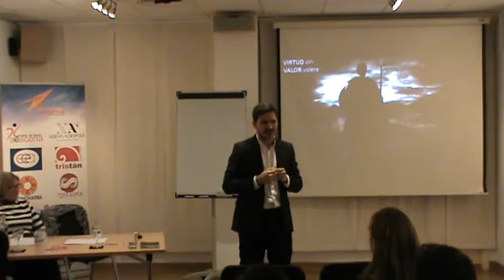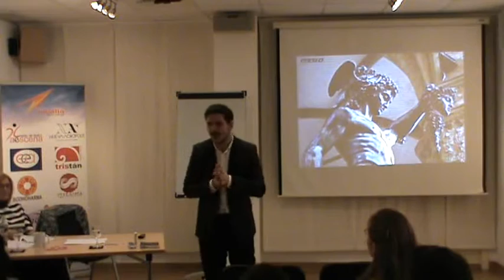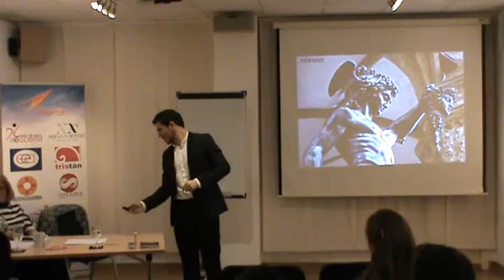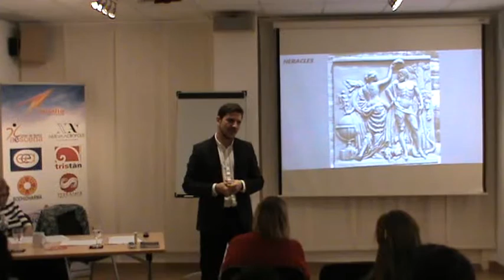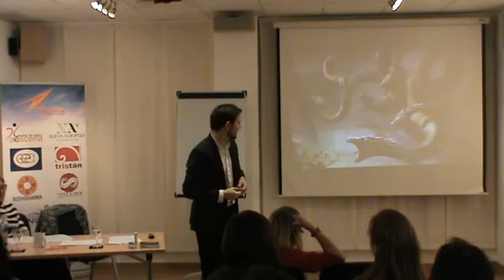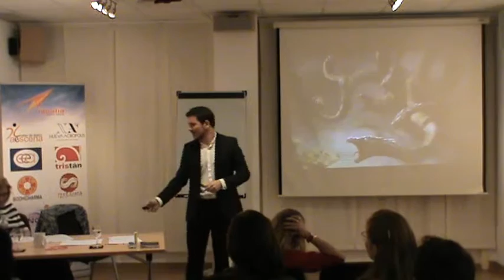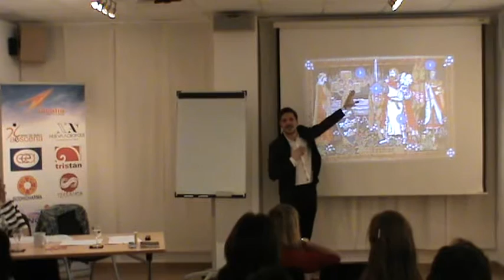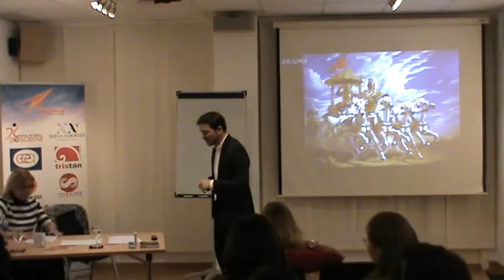Conferencia: Las Armas Interiores del Héroe ( Ciclo el viaje del héroe )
Continuamos nuestro Ciclo de actividades sobre el HÉROE y su marcha a través de las pruebas de la vida. Todos tenemos en nuestro imaginario un héroe dotado de especiales poderes que puede enfrentar cualquier circunstancia adversa, o esos héroes de los mitos que son semidivinos… Pero, ¿Y nosotros? ¿No estamos enfrentando pruebas cada día? ¿No luchamos a menudo con el monstruo de todos esos mitos, leyendas e historias? En esta conferencia tratamos una más de las fases de esta lucha: LAS ARMAS INTERIORES DEL HÉROE. Ante la adversidad, ante el miedo, ante todo aquello que nos frena por dentro, tenemos asimismo armas con las que afrontar cualquier reto de la vida, interno o externo. ¿Te atreves a descubrir las tuyas?